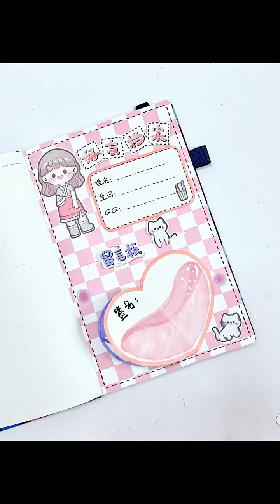自制同学录内页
大家好，这里是【弦】在youtube上的唯一官方
订阅链接： 本频道致力于提供安全的内容，适合所有年龄段的观众，特别是儿童